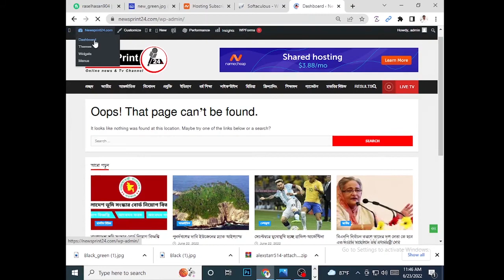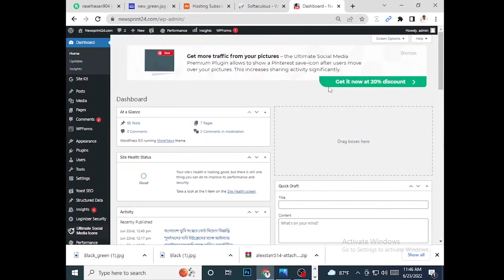ERROR 503 WordPress quick solutions , How to solve ERROR 503 in WordPress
Hi, Friend
In this video you will find a very easy and quick solution's  to solve error 503 in WordPress.  so please checkout this video and hit the like button if the video is helpful for you .
Thank you so much again for visiting my channel and please wrote a comment if you have any questions.

And my another videos for you
1. কিভাবে আমি 50 লাখ টাকা আয় করলাম ফাইভার থেকে - How I Earned $65k USD from fiverr

("প্রতি মাসে 70 হাজার টাকা আয় অনলাইন থেকে, per month  70 thousand taka earn from online")

4. (How to remove complex background in 5 minutes, Photoshop Tutorial)

5. কিভাবে আটশত টাকা ইনকাম করলাম মাত্র 20 মিনিটে / How I Make $10 USD In 20 Minutes / Earn with Rasel

6. প্রতি মাসে ২০-৪০ হাজার টাকা ইনকাম , খুবই সহজ কাজ / How To Earn $10-$20USD Per Day? Earn with Rasel

7. How To Get More Orders In FIVERR / How I Make 5000+ Orders / কি করলে প্রতি দিন অর্ডার পাবেন

Please send me a massage if you have any questions

Thanks again for your support and stay with Earn with Rasel

WordPress tutorial
error 503